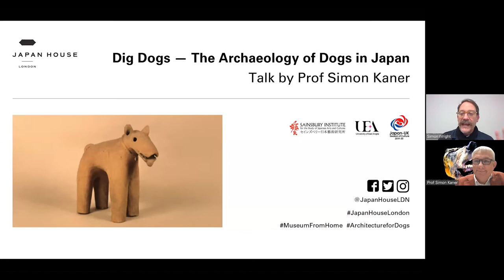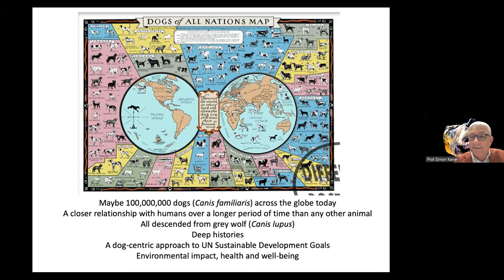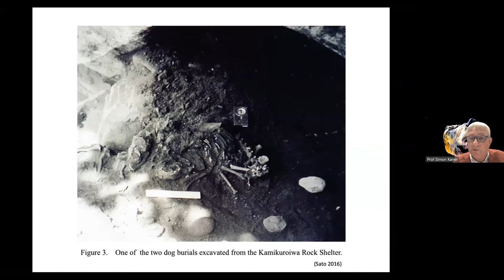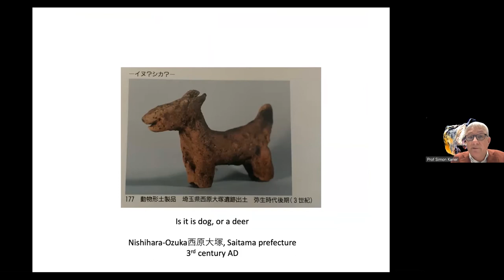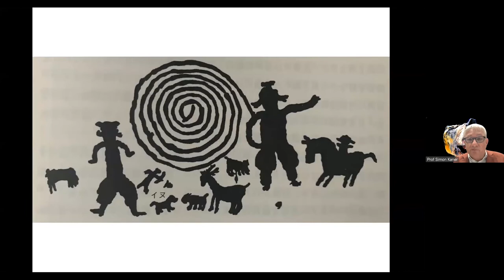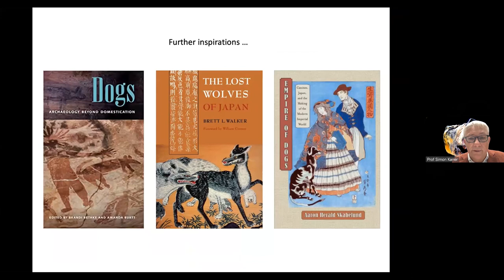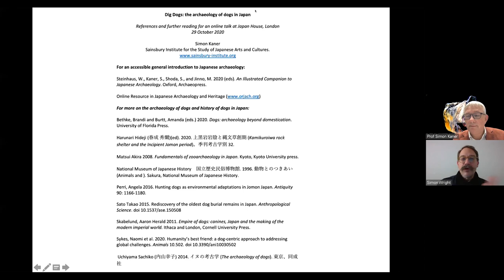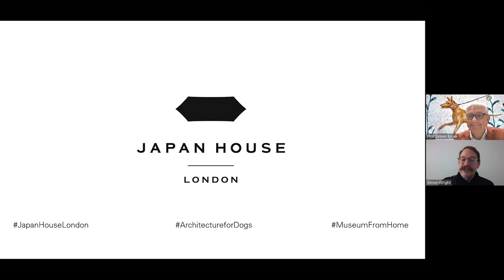Online Event: Dig Dogs — The Archaeology of Dogs in Japan: Talk by Prof Simon Kaner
Track the long relationship that dogs have enjoyed with the people of Japan while examining archaeological finds in this talk by Professor Simon Kaner, Executive Director of the Sainsbury Institute for the Study of Japanese Arts and Cultures, and Head of the Centre for Archaeology and Heritage and Director of the Centre for Japanese Studies at the University of East Anglia.

This event is part of Japan House London’s Architecture for Dogs season which explores the relationship between dogs and humans.